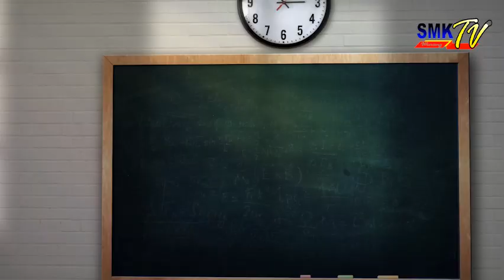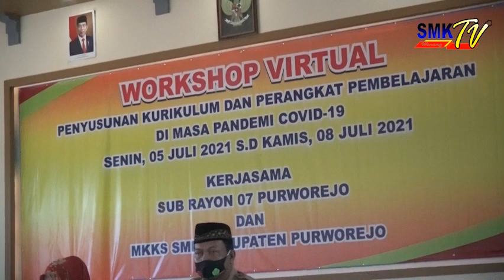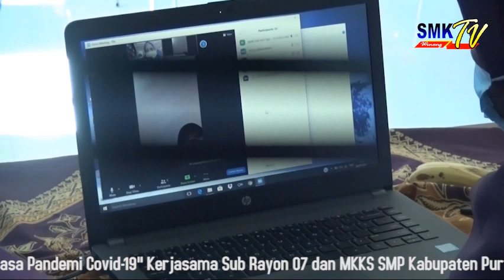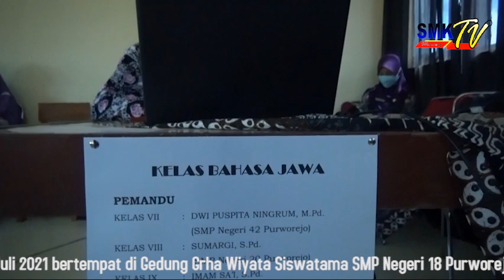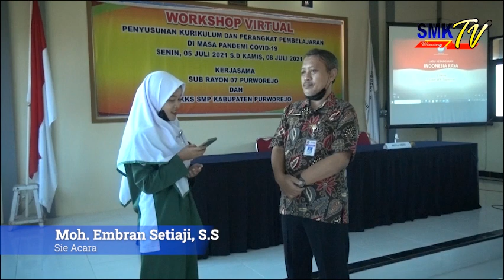BREAKING NEWS | Workshop Virtual SR. 07 & MKKS SMP Kab. Purworejo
SMK TV Winong :
[Purworejo] Kegiatan Workshop Virtual "Penyusunan Kurikulum dan Perangkat Pembelajaran di Masa Pandemi Covid-19" Kerjasama Sub Rayon 07 dan MKKS SMP Kabupaten Purworejo bertempat di Gedung Grha Wiyata Siswatama SMP Negeri 18 Purworejo telah dilaksanakan selama 4 hari yaitu tanggal 5 sampai dengan 8 Juli 2021 lalu. Kegiatan Workshop Virtual tersebut boleh dikatakan cukup sukses.
Kesuksesan kegiatan itu tentunya tidak lepas dari kerja keras berbagai pihak, terutama Panitia Penyelenggara, Tim Teknis, dan Pendukung  lainnya.
Kegiatan Workshop ini diikuti lebih kurang 300 peserta secara Virtual, terdiri dari guru-guru dan kepala sekolah se Sub Rayon 07 SMP Kabupaten Purworejo dan Sub Rayon lainnya.
Hadir dalam Pembukaan acara tersebut, Ketua PGRI Kabupaten Purworejo Drs. Irianto Gunawan, Ketua MKKS SMP Kabupaten Purworejo Dr. Nikmatur Rohmah, M.Pd, Kepala SMP se Sub Rayon 07 dan sejumlah Nara Sumber.
Hadir juga sekaligus memberikan paparan materi secara Virtual melalui Zoom, Kepala Bidang SMP, Drs. F. Widhi Dewanto, M.T, Kasi Pendidik dan Tenaga Kependidikan, Drs. Bambang Sukmonohadi, M.Pd serta Kasi Kurikulum SMP Dinas Pendidikan, Kepemudaan dan Olahraga Kabupaten Purworejo, H. Paryono, M.Pd.
Mulai hari kedua dan seterusnya, Peserta Workshop dibagi menjadi 13 Room sesuai dengan jumlah Mata Pelajaran di SMP. Yaitu PAI, PPKn, Bahasa Indonesia, Matematika, Bahasa Inggris, IPA, IPS, Seni Budaya, Penjasorkes, Prakarya, Bahasa Jawa, BK dan BKTIK.
Pada saat penutupan, hadir sekaligus memberikan sambutan, Kepala Dindikpora Kabupaten Purworejo, Dr. Sukmo Widi Harwanto, S.H, M.M.

Reporter Adelia Ristiana, dan Tim Media SMK NU Winong pada saat kegiatan berlangsung, menyempatkan waktu untuk Wawancara dengan berbagai pihak yang terlibat langsung dalam penyelenggaraan Workshop Virtual tersebut.

[ Tim Media mohon maaf yang setulus-tulusnya, apabila penyebutan nama, gelar maupun jabatan pada berita ini ada yang kurang tepat. Terima Kasih ]